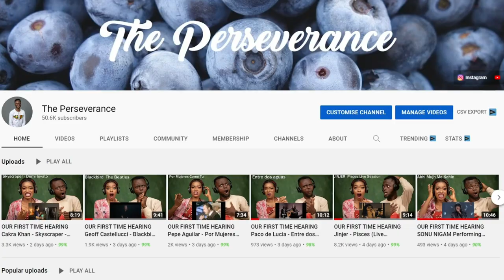Girlfriend Reacts to Angelina Jordan - I Put A Spell On You | FIRST TIME REACTION!!!😱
1)This video has no negative impact on the original works (It would actually be positive for them)
2)This video is also for teaching purposes.
3)It is positively transformative in nature.
4)I only used bits and pieces of videos to get the point across where necessary.